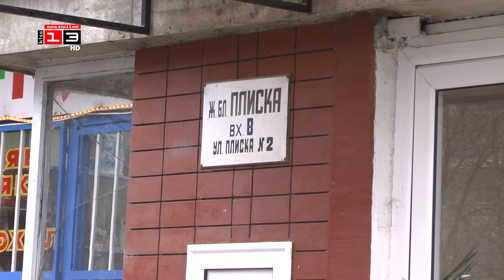РЕМОНТ НА ПАРКИНГ